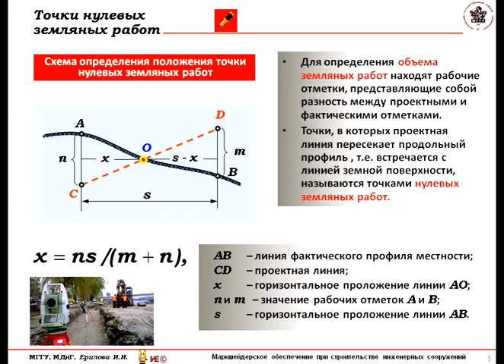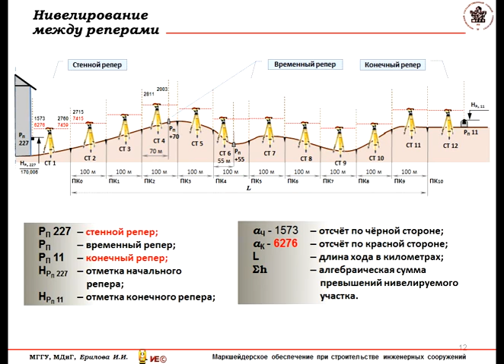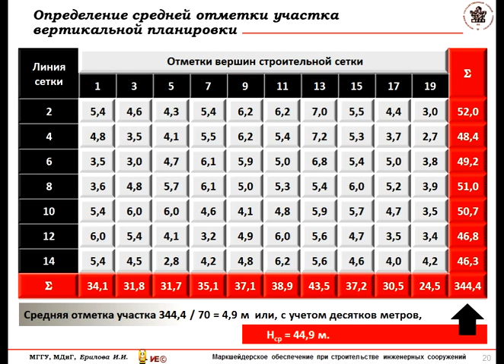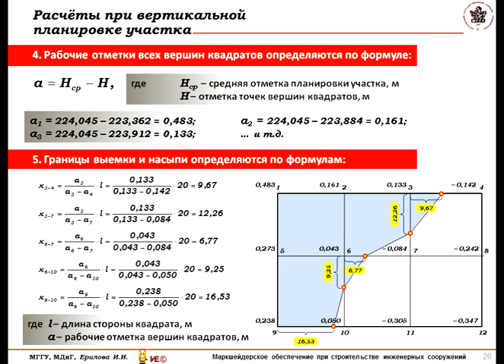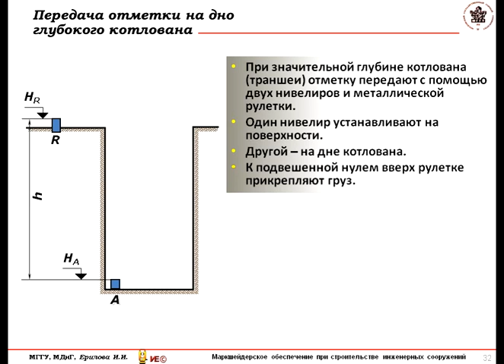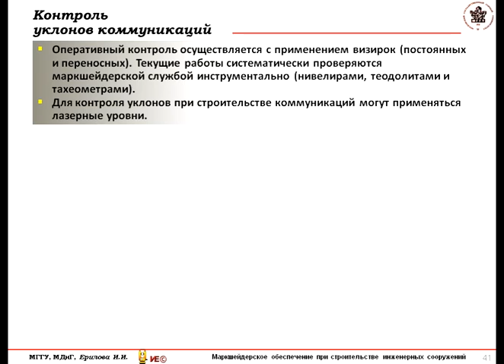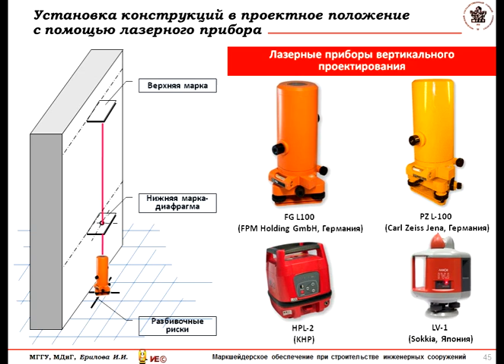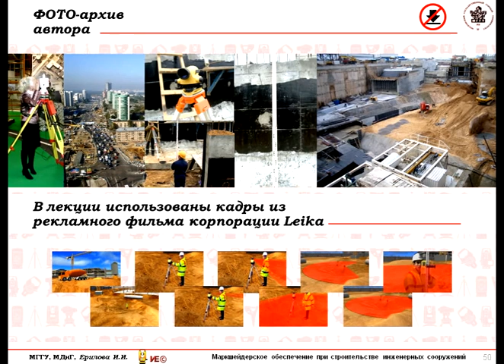Медиа лекция №ГМ СП 17 2012_Гео-маркшейдерия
Геодезия и маркшейдкерия. Специальность - CП. Медиа-лекция № 17. МАРКШЕЙДЕРСКОЕ ОБЕСПЕЧЕНИЕ ПРИ СТРОИТЕЛЬСТВЕ ИНЖЕНЕРНЫХ СООРУЖЕНИЙ. При просмотре используйте "паузу", если необходимо "вчитаться". Сайт: irina-erilova.narod.ru